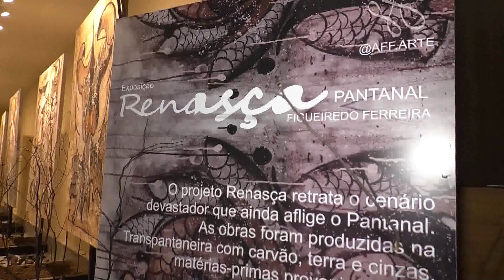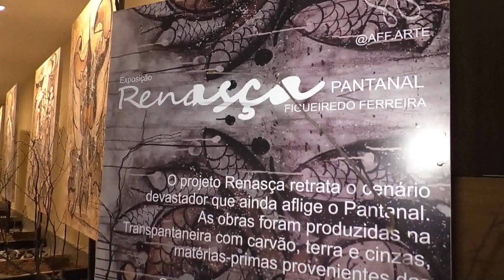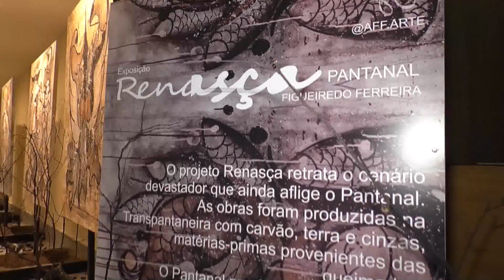CUMADRE PITU CONFERIU A BELA EXPOSIÇÃO RENASÇA DO ARTISTA PLÁSTICO ADRIANO FIGUEIREDO